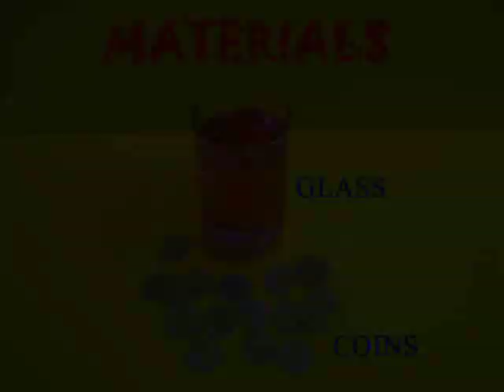WATER BULGE - HINDI - 23MB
Learn a great deal about surface tension from this simple experiment. Fill a glass full to the brim with colored water. Now take a coin and gently drop it vertically into the glass. Keep adding more coins. You will be surprised at the number of coins a glass of water can still swallow. After dropping the coins the water surface will bulge but its skin will still remain intact because of Surface Tension.
This work was supported by IUCAA and Tata Trust. This film was made by Ashok Rupner TATA Trust: Education is one of the key focus areas for Tata Trusts, aiming towards enabling access of quality education to the underprivileged population in India. To facilitate quality in teaching and learning of Science education through workshops, capacity building and resource creation, Tata Trusts have been supporting Muktangan Vigyan Shodhika (MVS), IUCAA's Children’s Science Centre, since inception. To know more about other initiatives of Tata Trusts, please